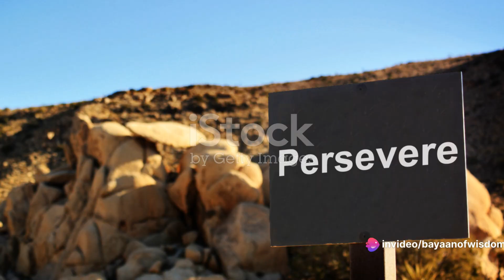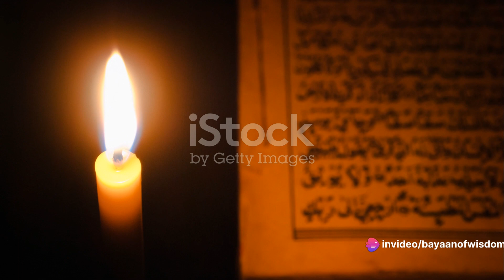Imam Ali Al-Hadi - Enduring Shadows, Embracing Light: Lessons of Patience.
Embark on a transformative journey through the annals of Shi'a Islamic history with our video, "Enduring Shadows, Embracing Light: Lessons of Patience from Imam Ali al-Hadi." Join us as we delve into the life of the tenth Imam, renowned for his profound wisdom and unwavering patience in the face of adversity. Through captivating narratives and timeless parables, this video explores the enduring legacy of Imam Ali al-Hadi, illustrating how his teachings on patience and hope continue to inspire and uplift those navigating the shadows of life. Immerse yourself in this enlightening exploration, discovering the profound lessons that emerge from embracing patience and finding light even in the darkest moments.

OUTLINE:
00:00:00

00:00:51
A Seed in the Darkness

00:02:41
Embracing the Light

00:03:40
Outro